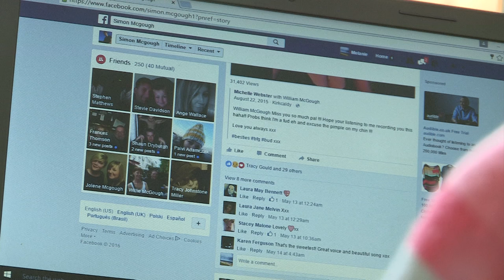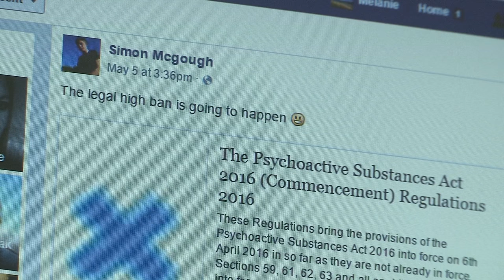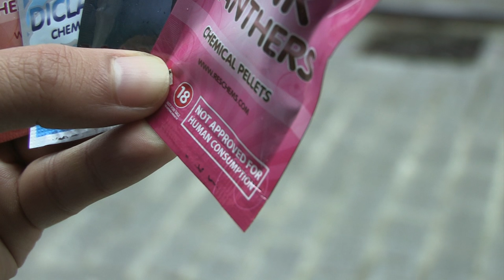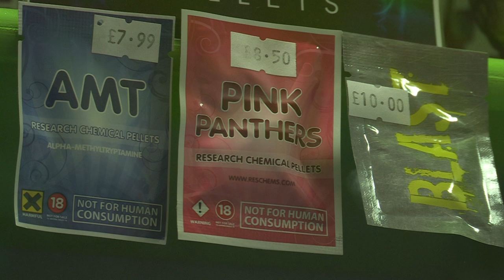Will the legal highs ban work? - BBC Newsnight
Secunder Kermani speaks to those using and affected by legal highs ahead of them becoming illegal.